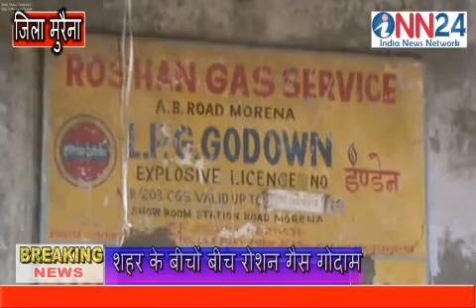मध्यप्रदेश जिला मुरैना बारूद के ढेर पर